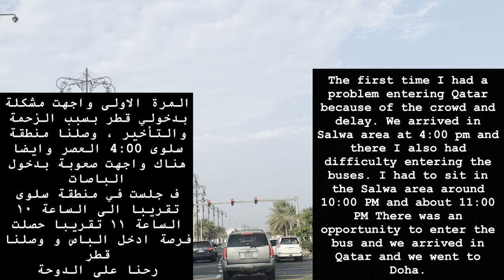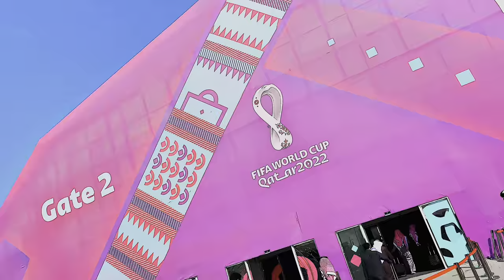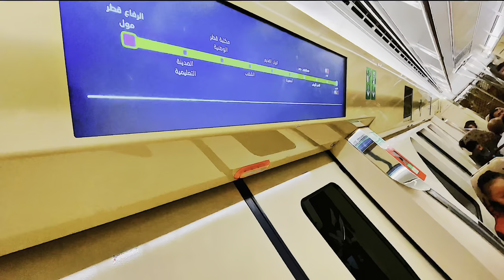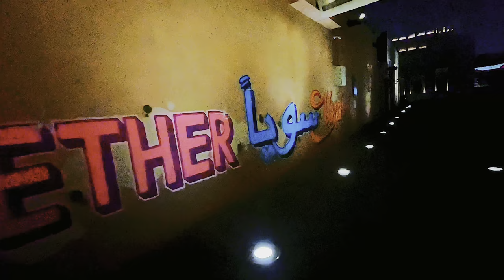Qatar, Best World Cup Ever 🤍✨